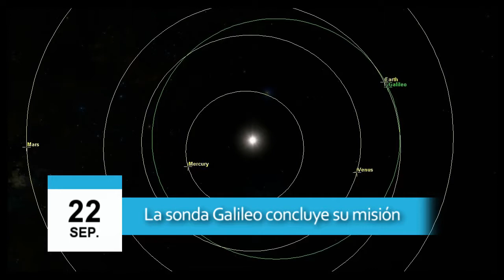21 de septiembre - La sonda Galileo concluye su misión